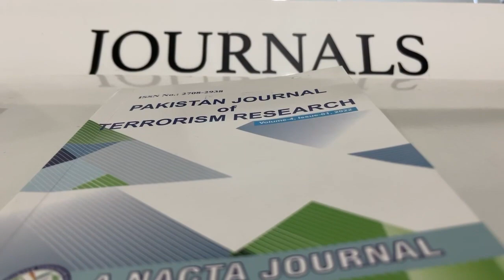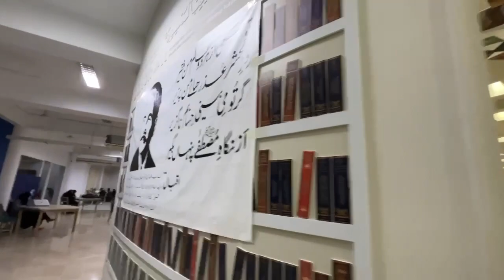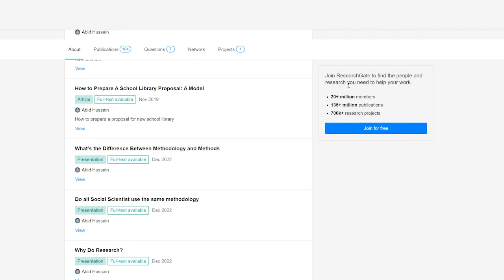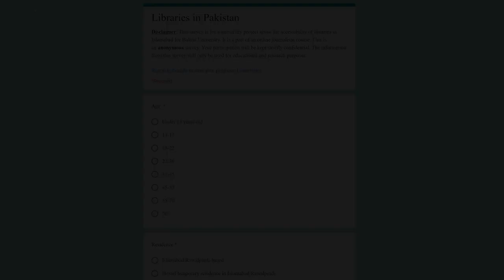The Future of Libraries in Pakistan | Extant or Extinct? | BU Media Corner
In this thought-provoking YouTube video, we delve into the future of libraries in Pakistan and ask the crucial question: "Extant or Extinct?" Join us as we explore the evolving role of libraries in the digital age, the challenges they face, and the innovative approaches being taken to ensure their relevance and sustainability. Through interviews with librarians, experts, and community members, we uncover the transformative power of libraries in fostering education, information access, and cultural preservation. Discover the potential of technology, community engagement, and adaptive strategies to shape the future of libraries in Pakistan. Don't miss this engaging discussion on the importance of libraries as vibrant centers of knowledge and lifelong learning.